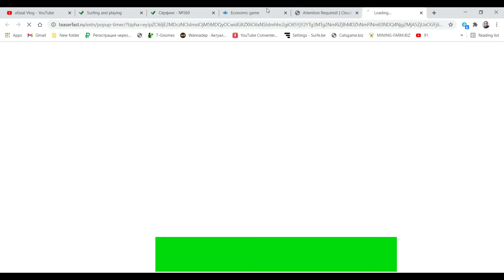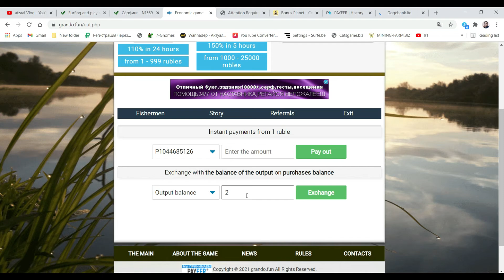Free Mining btcfarm.fun site Live withdraw Proof | Make Money online 100 % Proof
Highly profitable economic game
Catch fish and get real money for it! The withdrawal works from 1 RUB, there are no restrictions on payments in the form of payment points or any limits